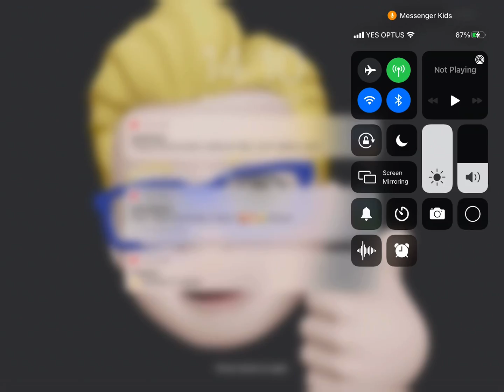Me and my friend playing roblox